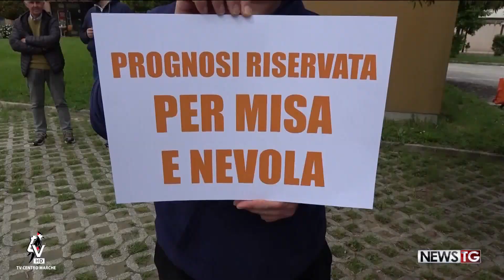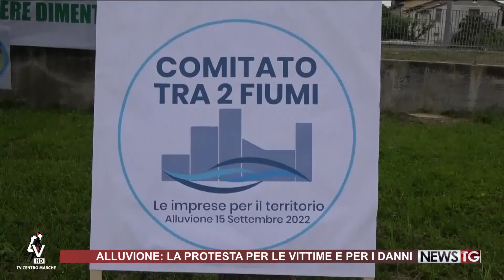Pianello di Ostra, la protesta degli alluvionati